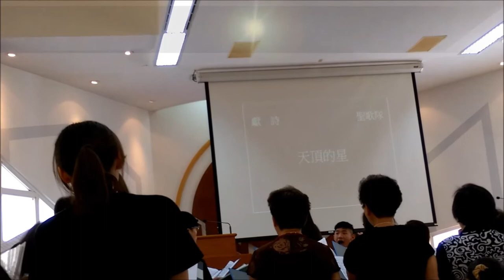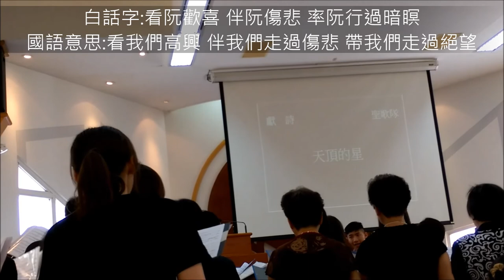[大林蒲教會]天頂的星